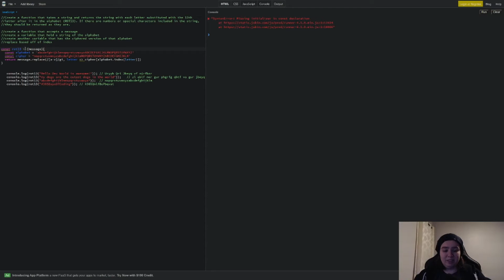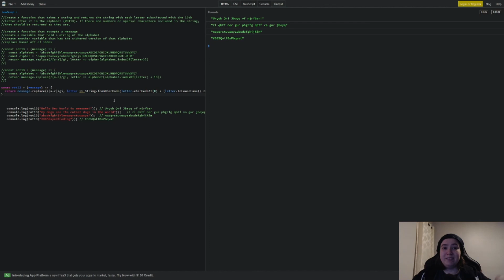ROT13 Cipher JavaScript Solution // Day 3 of 365 Days of Coding // JavaScript Challenge 3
Day 3 of 365 days of coding! How to create a ROT13 Caesar Cipher in JavaScript. The JavaScript solution for creating a ROT13 cipher with an explanation of what a ROT13 Caesar Cipher is and a couple of the JavaScript solutions that create the cipher. Day 3 of 365 Days

ℹ Help Links ℹ

outro audio by: LiQWYD